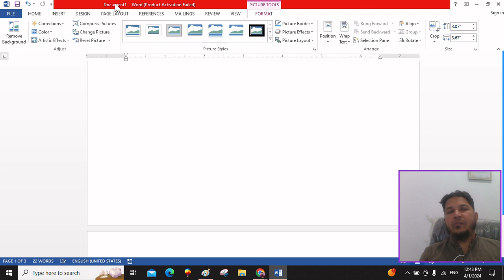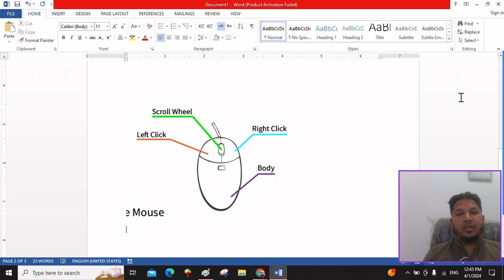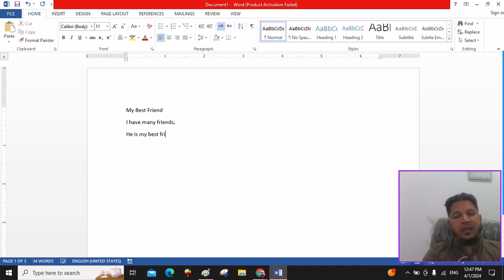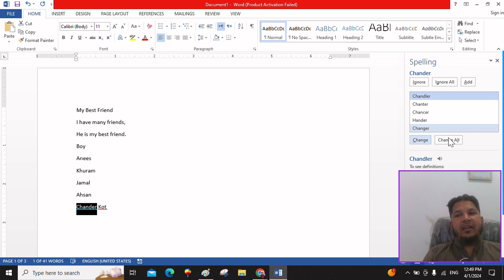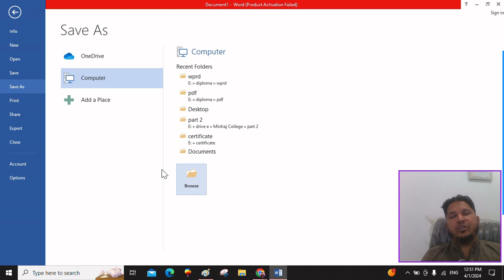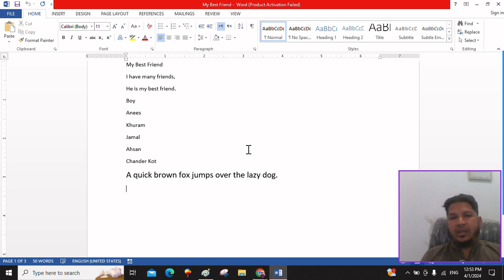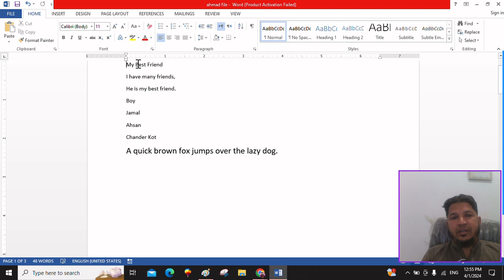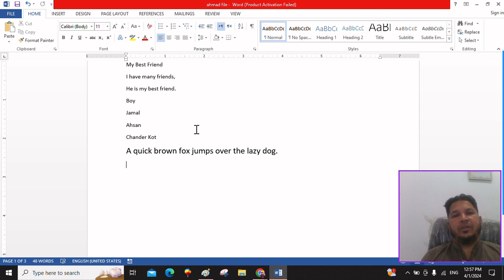Lecture 1 || Microsoft Word | Introduction of Microsoft Word and Basic Commands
Unlock the full potential of Microsoft Word with our comprehensive video guide! Whether you are a beginner or an experienced user, this tutorial will take you through everything you need to know to become a Word wizard.
From basic formatting and document creation to advanced features like mail merge and macros, we cover it all. Learn how to streamline your workflow, create professional-looking documents, and collaborate seamlessly with colleagues.
Our step-by-step instructions and practical examples make it easy to follow along, so you can quickly improve your Word skills and boost your productivity. Whether you are writing reports, designing resumes, or designing newsletters, this video tutorial will help you do it all with confidence and ease.